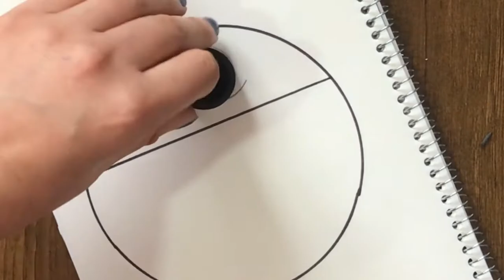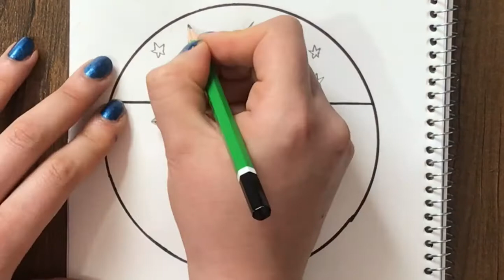easy pencil drawing landscapes step by step || moonlight drawing || easy drawing in circle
hi😀
At the beginning of learning drawing skills, you should start with simple things like landscape drawings.
You can easily draw a landscape with a pencil step by step.
I drew step by step a beautiful landscape in circle.

easy pencil drawing landscapes step by step
beautiful landscape drawing step by step
landscape drawing
easy drawing in circle
circle drawing
easy pencil drawing landscapes
how to draw in circle
drawing in circle using pencil
easy drawing in circle using pencil
fatimah art drawing
landscape drawing with pencil
landscape drawing lessons
Landscape Painting
Easy Art For Beginners
watercolor
painting
art
drawing
speed paint
sped up painting
tutorial
how to
how to paint
traditional
paint
pencil
pen
pretty
beautiful
drawing
how to draw
disegno
art
drawing online
painting
Easy Drawing
Step by Step Drawing
easy art
3D Drawing
draw
drawing tutorial
drawing lesson
easy drawings
google draw
draw
coloring
drawing class
 drawing outline
sketch drawing
 easy drawing
scenery drawing
easy stuff
easy art
easy to draw
painting
3D Drawing
drawing tutorial
drawing lesson
easy drawings